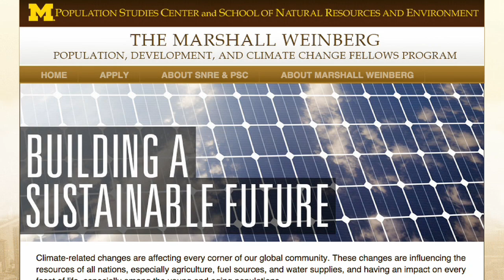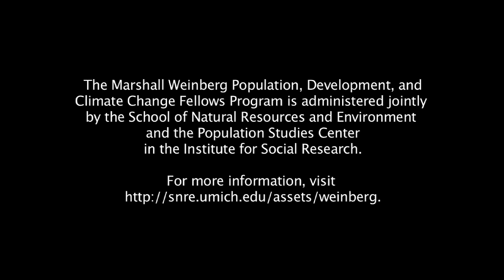Christoph Nolte: Studying the economic tradeoffs of land conservation in Brazil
Christoph Nolte is the winner of the 2012 Marshall Weinberg Population, Development, and Climate Change Fellowship, administered jointly by the School of Natural Resources and Environment and the Population Studies Center in the Institute for Social Research. He earning his Ph.D. in Natural Resources and Environment at the University of Michigan, and studying whether global forest conservation efforts are succeeding.